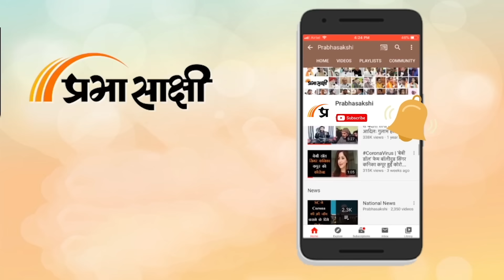Astrological Predictions । मोदी कुछ बड़ा करने वाले हैं? Iran-Lebanon को खत्म कर देगा Israel?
प्रभासाक्षी के खास कार्यक्रम समय चक्र में इस बार हमने अंतरराष्ट्रीय स्तर पर मचे हलचल पर चर्चा की। हमेशा की तरह इस खास कार्यक्रम में मौजूद रहे हमारे खास मेहमान जाने-माने एस्ट्रोलॉजर रोहिताश्व त्रिवेदी जी। एस्ट्रोलॉजर रोहिताश्व त्रिवेदी से हमने देश-दुनिया को लेकर तमाम सवाल पूछे। जम्मू कश्मीर और हरियाणा विधानसभा चुनाव के नतीजे के बाद देश की राजनीति कैसी रहेगी, इस पर भी हमने सवाल पूछा। साथ ही साथ नरेंद्र मोदी, नीतीश कुमार, ममता बनर्जी और अखिलेश यादव की आगे की राजनीति किस तरीके से रहती है, इस पर भी हमने रोहिताश से त्रिवेदी से जानना चाहा। दूसरी ओर दुनिया में भी जबरदस्त तरीके से हलचल है। इजराइल का ईरान और लेबनान से जबरदस्ती युद्ध चल रहा है। तो वहीं अमेरिका में भी चुनाव होने वाले हैं। ऐसे में इस मुद्दे को लेकर भी हमने रविदास चतुर्वेदी से सवाल पूछे हैं।

राष्ट्रीय

महाराष्ट्र और झारखंड की राजनीति
फडणवीस, उद्धव, शिंदे के रास्ते
जम्मू-कश्मीर में बदलाव
हरियाणा की राजनीति
कांग्रेस का भविष्य
भाजपा के लिए आगे के रास्ते
केजरीवाल और AAP का भविष्य
NDA में स्थिरता बनी रहेगी?
नीतीश कुमार क्या करने वाले हैं
राज्यों में कानून व्यवस्था
प्राकृतिक आपदाओं का खतरा
पूर्वोत्तर की स्थिति
मणिपुर में शांति कब
नेताओं की कुंडली

अंतरराष्ट्रीय

क्या दुनिया विश्व युद्ध की चपेट में हैं
ईरान-लेबनान का क्या होने वाला है?
नेतन्याहू की कुंडली?
क्या हमास खत्म होगा?
अमेरिकी राष्ट्रपति चुनाव में क्या होगा?
भारत और चीन के रिश्ते
रूस-युक्रेन युद्ध में आगे क्या
बांग्लादेश से भारत के रिश्ते